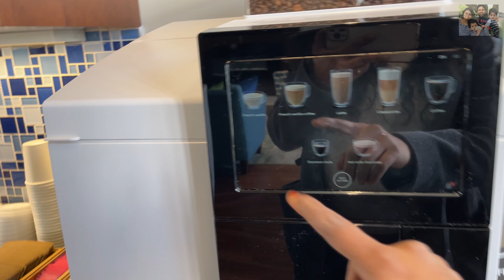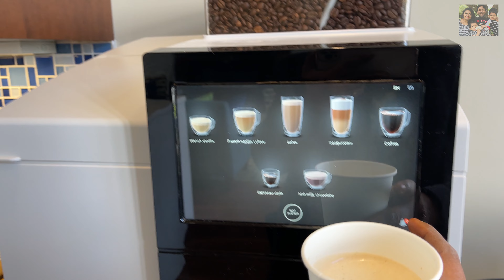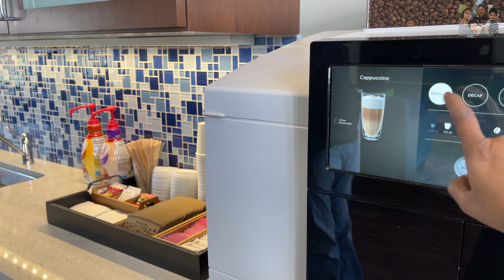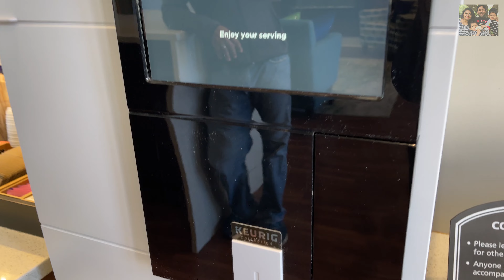எங்கள் Rental House ரொம்ப மோசமா இருக்கு~Day in my life video with 1st time Holi/Family Traveler VLOG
GETOVIN Cot, Camping Cot with Thick Pad,Cots for Sleeping,Camping Bed Folding Cot 450LBS(Max Load) Comfortable Double Layer Oxford Heavy Duty with Carry Bag for Office/Home Nap,Outdoor Travel